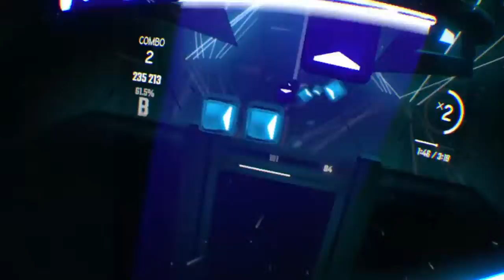Remastered: while we're young